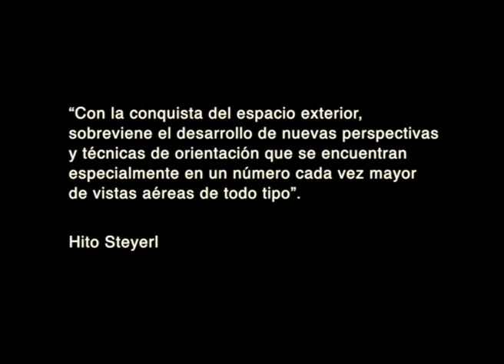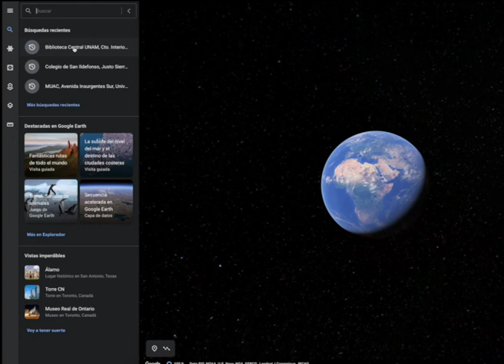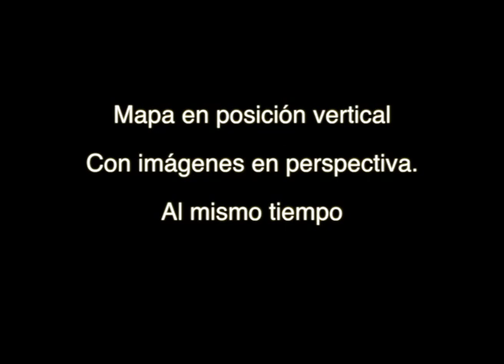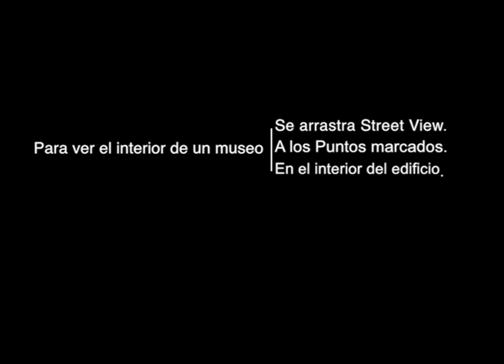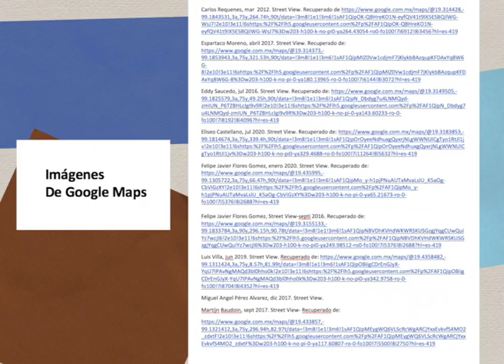Como utilizar Google MAPS para conocer los museos de la UNAM